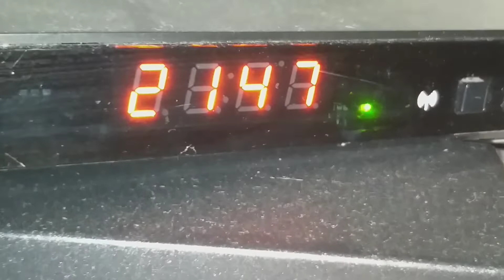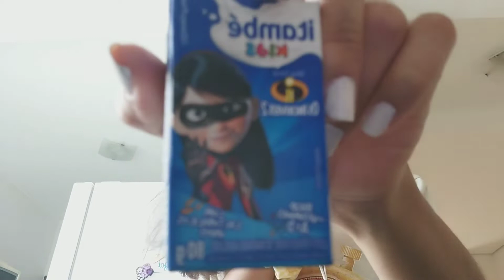TENTEI FAZER ASMR POR 24 HORAS! *sons de mastigação, cochichos, tapping* | Dudah Rocha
Oi gente! O vídeo de hoje é outro ASMR! Só que dessa vez eu conversei com vocês! Espero que gostem!
   Para me acompanhar mais de pertinho, passem lá nos meus instas:
    Deixe nos comentários o que vocês querem ver nos próximos vídeos!
Beijos e até o próximo vídeo! Tchaaau!